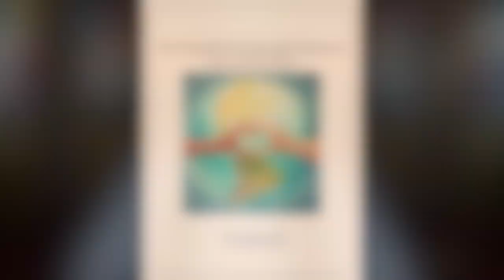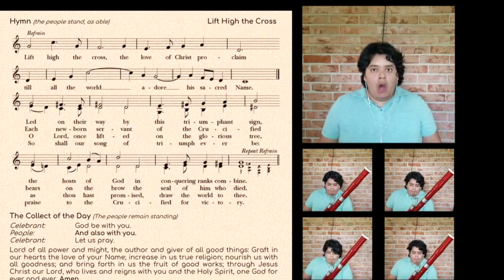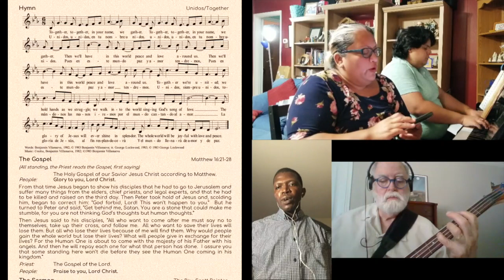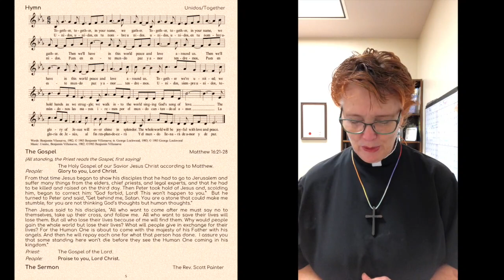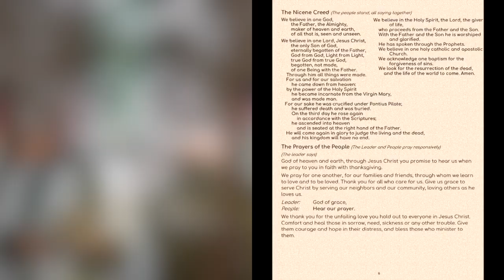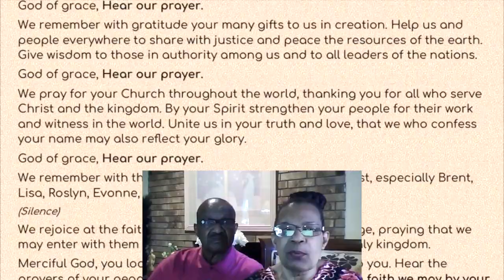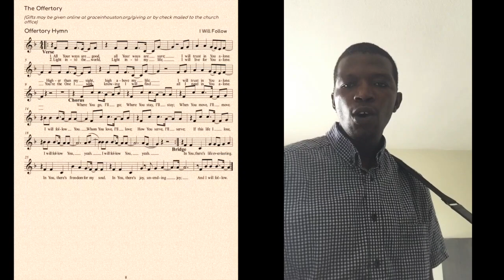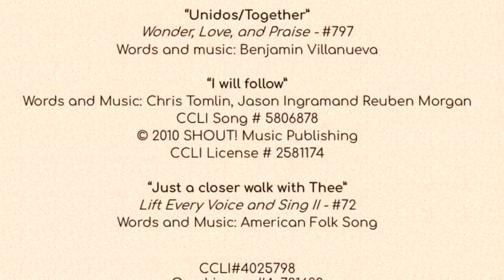Worship on the 13th Sunday after Pentecost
Grace is a welcoming, affirming and inclusive church.  We are so glad to have you join us for worship.